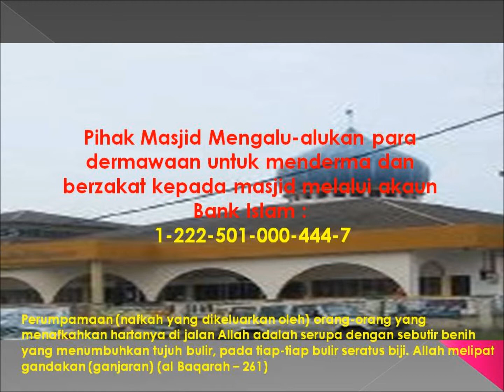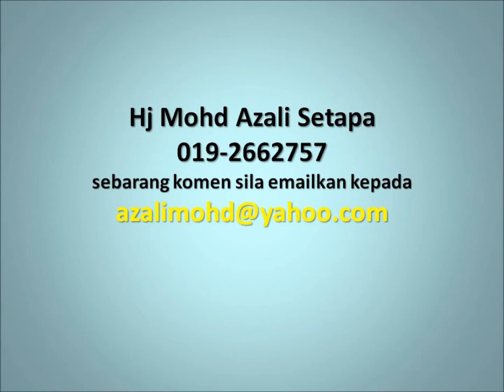Dr Hamzah Jaafar February 21, 2013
menahan lisan
Sebaiknya Islam seorang itu jika dapat meninggalkan apa-apa yang bukan kepentingannya